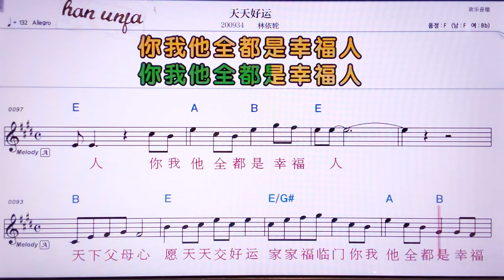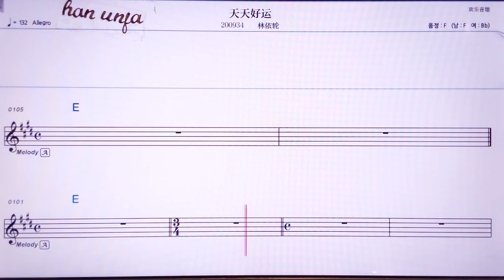💖티앤티앤하오윈/린이룬 👍MR,노래방, 악보, 코드,Karaoke With Sheet Music